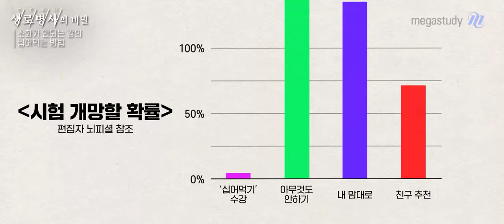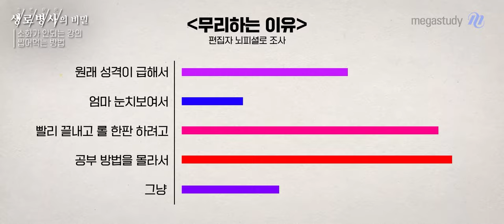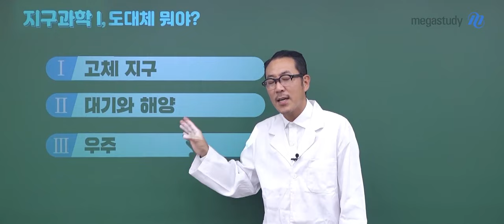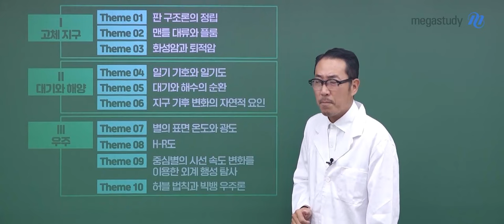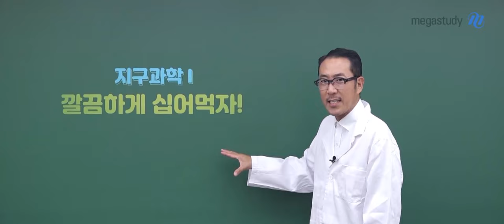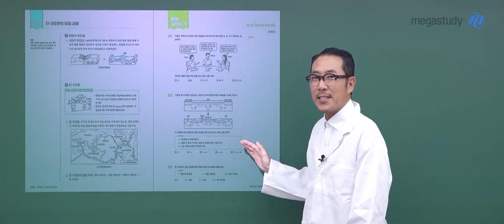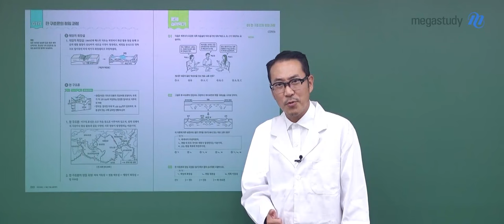[메가스터디] 지구과학 장풍쌤 - [지구과학I] 내신 기초 십어먹기 OT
지구과학 장풍 선생님의  [지구과학I] 내신 기초 십어먹기 OT 영상입니다.